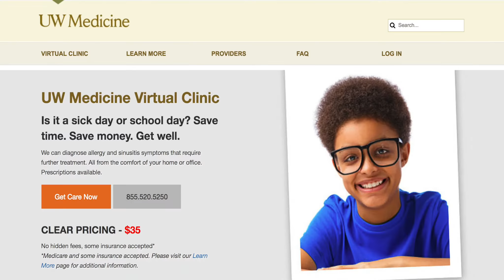Virtual Clinic | A day in the life | UW Medicine